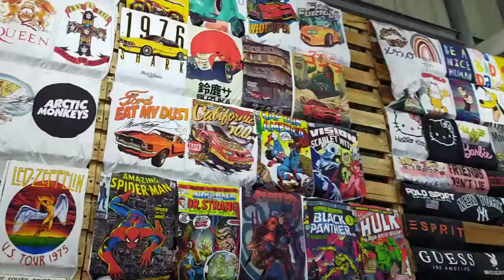Tiangge in Taytay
Fieldtrip during GCQ. 🤣😂🤣 Sarap mamili sa Tiangge basta may datong.

Annyeong Chingus! 🤗

You may watch the following videos:

👉 School Vlogs
👉 Travel Vlogs
👉 Personal Vlogs
👉 Tutorials
👉 Kalokohan Vlogs 🤣😂🤣

If you want to suggest for the next vlogs and shout out, just comment in the COMMENT BOX in the video that you are watching.

If you like my videos, click the THUMBS UP button 👍

Kamsahamnida 😍